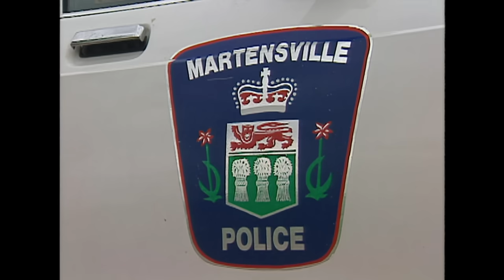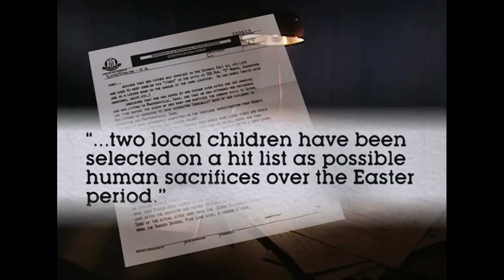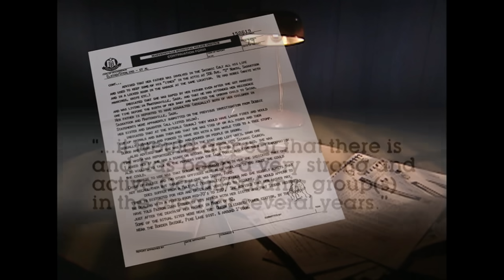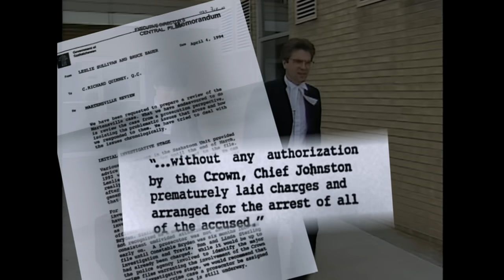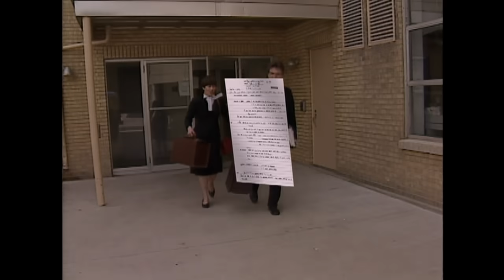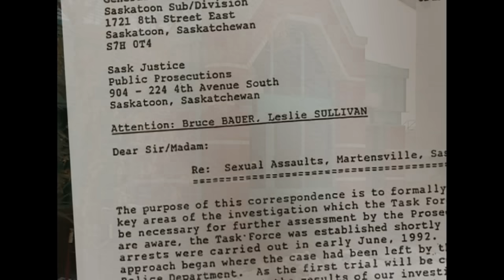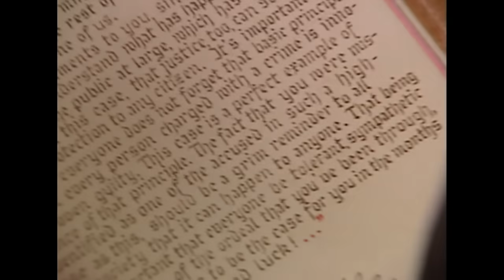Hell to pay: Revisiting the Martensville satanic sex scandal (2003) - The Fifth Estate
The Martensville, Sask., satanic sex scandal erupted in June 1992. Nine people, including police officers and private citizens, had been accused of bizarre satanic crimes. They were arrested and faced more than 100 charges of child sex abuse. Investigators believed it was all part of a satanic ritual. The case collapsed, however, and ultimately only one charge against a person was upheld by the courts. A decade after the satanic sex abuse panic swept the prairie town, The Fifth Estate returned to find out how things could have gone so wrong.